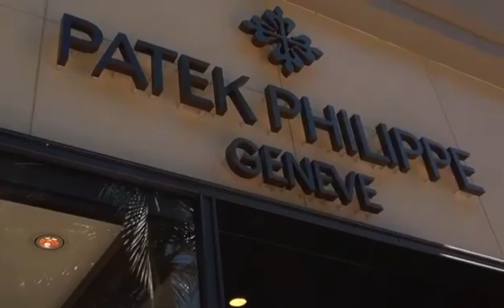KLIMT CAIRNHILL -新加坡房地产投資顧問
KLIMT CAIRNHILL

🔥🔥Indicative Price Guide
2 Bedroom: $2.936mil
2 Bed + Study: $3.238mil
3 Bedroom: $5.395mil
4 Bedroom: $7.7mil
All prices are indicative only. Prices are subjected to changes

Project Overview:
• 71 Cairnhill Road
• 1 Majestic Tower, 36 Storey
• 138 Exclusive Units
• Expected TOP 2H2024
• Within 1KM to ACS Junior
• Mins walk to Orchard MRT & Newton MRT
• 2 to 4 Bedrooms and Penthouse

如果您正在寻找有关,所有新加坡房地产,转售或者新推出的新项目， 解析新加坡的地产
则可以点击网站.